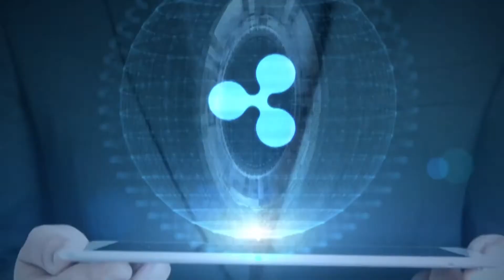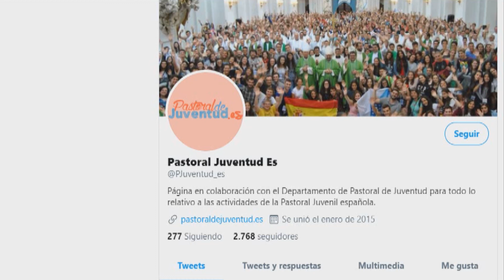Cine para el año nuevo - Apuntando a lo Alto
Volvemos con el primer programa del año, y qué mejor regalo que el cine y las series para estos primeros días de este 2021. Lucía González-Barandiarán nos presenta: El Profesor Persa, Elf Kings, El Cid, Tres caminos, Divina Misericordia y Milagro en la celda 7.

Programa de la Subcomisión de Juventud e Infancia de la Conferencia Episcopal Española

Dirige y presenta Raúl Tinajero

Adjunta a dirección María Aguilar

Técnicos Rubén García y Juan José Tebar

Colaboración Lucía González-Barandiarán

Edición Canal Diocesano de Toledo